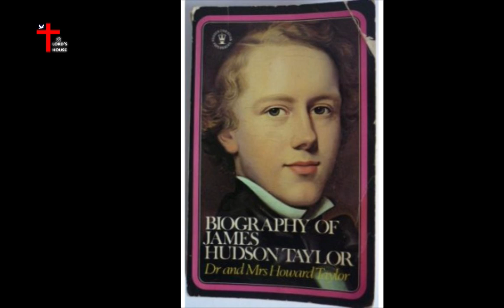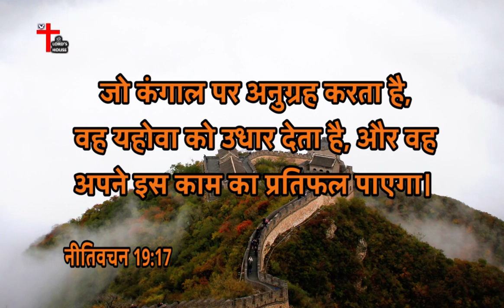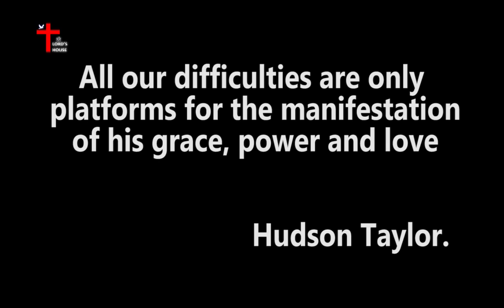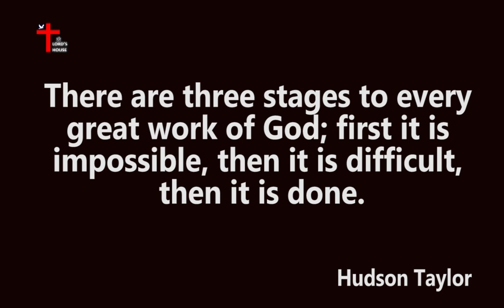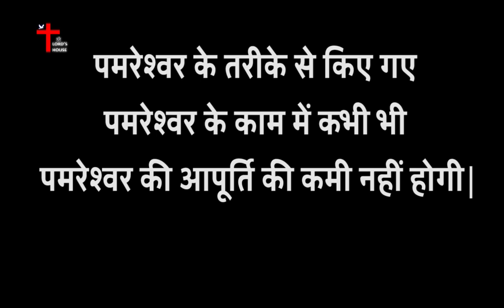| हडसन टेलर | Hudson Taylor | Missionary of China | Testimony | Life Story | Hindi | Lord's House |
Hudson Taylor is an British Christian Missionary sent to  China and founder of China Inland Mission who spent 51 years in China. He sacrificed his entire life for China people to preach gospel and brought 800 missionaries in China.
Hudson Taylor is also called as Man of Faith. He served the lord with faith and provided medical aid to many people in China.

Watch this video to know the lifestory of Hudson Taylor in hindi.

Account Name: B.SANTOSH SINGH
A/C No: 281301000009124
IFSC Code: IOBA0001585
Branch: Ecil X Roads Branch, Hyderabad.